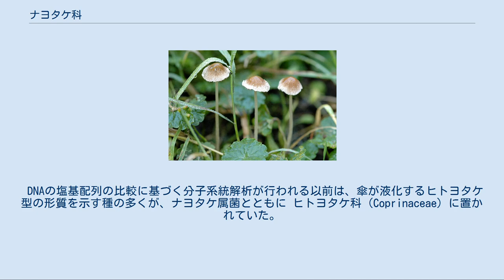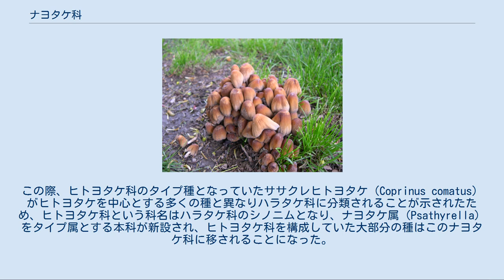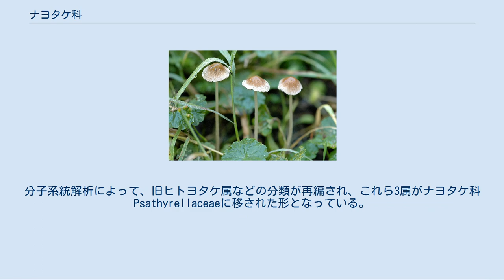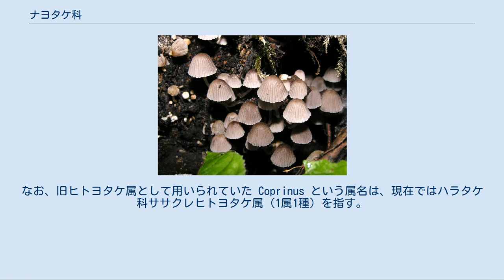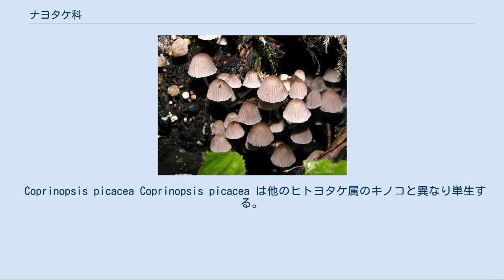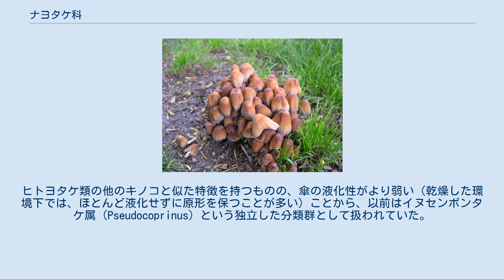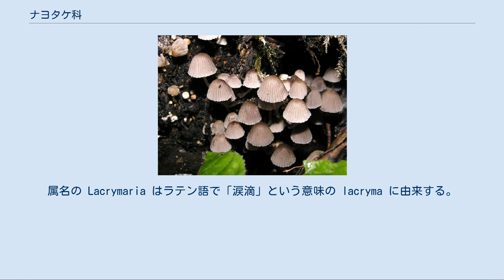ナヨタケ科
ナヨタケ科（Psathyrellaceae）は真正担子菌綱ハラタケ目に属する菌類の科の一つ。
この科に分類される種の多くは、傘と柄を持ち、比較的もろい繊維質の子実体（いわゆるキノコ）を形成する。
胞子は暗色であるものが多く、そのため胞子紋も黒色や暗褐色を呈するものが多いが、まれに赤色その他の明るい色の胞子紋を有するものも存在する。
約半数の種では、胞子の成熟に伴い傘が自己融解し、黒い液状となる。
 DNAの塩基配列の比較に基づく分子系統解析が行われる以前は、傘が液化するヒトヨタケ型の形質を示す種の多くが、ナヨタケ属菌とともに ヒトヨタケ科（Coprinaceae）に置かれていた。
しかし、分子系統解析が行われるとヒトヨタケ科が単系統群でないことが明らかとなった。
この際、ヒトヨタケ科のタイプ種となっていたササクレヒトヨタケ（Coprinus comatus）がヒトヨタケを中心とする多くの種と異なりハラタケ科に分類されることが示されたため、ヒトヨタケ科という科名はハラタケ科のシノニムとなり、ナヨタケ属（Psathyrella）をタイプ属とする本科が新設され、ヒトヨタケ科を構成していた大部分の種はこのナヨタケ科に移されることになった。
 ナヨタケ科に属する菌の担子胞子には、しばしば発芽孔が見られ、また胞子壁の中の色素は硫酸によって脱色が起こる（暗色系の胞子を有するものの系統的には遠縁なヒカゲタケ属（Panaeolus）のきのこでは、この反応は見られない）。
この科の菌の多くは腐生菌だが、Psathyrella epimyces のように菌寄生性のものもまれに存在する。
腐生性の種の多くは窒素源に富んだ（富栄養な）環境を好むため、腐葉土・動物の糞・朽木・芝生・庭園地などから発生することが多い。
 以下に本科を構成する下位分類群を示す。
 本科のタイプ属となっているグループで、基本的に傘は液化しない。
多系統の分類群であることが分かっており、将来的にはさらに細分化や再編が行われる可能性がある。
基準種のナヨタケ（P. gracilis）など多くは吸水性の傘を持つのが特徴。
 アメリカ合衆国オレゴン州のローグ川に生息するP. aquatica は、キノコの中で唯一水中に発生する種で、2010年に新種登録された。
 ヒトヨタケ属（Coprinopsis）、ヒメヒガサヒトヨタケ属（Parasola）、Coprinellus属は、旧ヒトヨタケ属（Coprinus）に分類されていた多くの種と、旧 Coprinellus 属、イヌセンボンタケ属（Pseudocoprinus）に分類されていた少数の種からなる。
分子系統解析によって、旧ヒトヨタケ属などの分類が再編され、これら3属がナヨタケ科Psathyrellaceaeに移された形となっている。
なお、旧ヒトヨタケ属として用いられていた Coprinus という属名は、現在ではハラタケ科ササクレヒトヨタケ属（1属1種）を指す。
 以下に代表的な種について記述する。
 ヒトヨタケ 詳細は「ヒトヨタケ」を参照 ヒトヨタケ（Coprinopsis atramentaria）はこの属の代表的なきのこで、成長すると黒く液化する灰色の傘を持つ。
子実体は束生し、倒木や富栄養な土壌から発生する。
食用にされるが、アルコールの分解酵素の働きを阻害するコプリンを含んでいるため、酒とともに摂取すると中毒症状を引き起こす種として知られる。
子実体が傘の形を保った状態で存在する期間が一般的なきのこに比べて短いことから、「一夜で消えてしまうキノコ」として「ヒトヨタケ」の名が付けられている。
 ウシグソヒトヨタケ（Coprinopsis cinerea）はヒトヨタケと似た、液化する傘を持つきのこ。
堆肥や糞上など、ヒトヨタケより更に富栄養な環境に多い。
培養が容易で世代交代期間が短いことから、スエヒロタケと並んで担子菌のモデル生物として利用されている。
ゲノムサイズは単相で 36Mbp、染色体数は13。
ゲノム配列の解読とアノテーションの付記が行われており、分子遺伝学的な解析に用いられている。
 一方で、心臓病患者の血管中や、角膜真菌症を罹患したイヌから本種の無性菌糸が検出された例も報告されており、稀ではあるものの人間や動物への病原性も指摘されている。
 Coprinopsis picacea Coprinopsis picacea は他のヒトヨタケ属のキノコと異なり単生する。
傘の色は暗褐色で白い被膜に覆われており、この皮膜は子実体の成長に伴い割れて白...